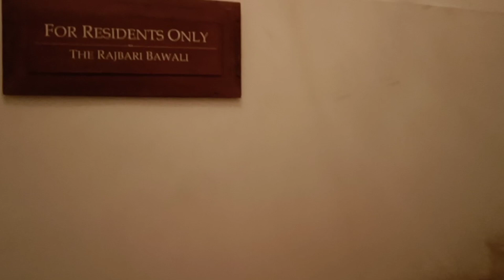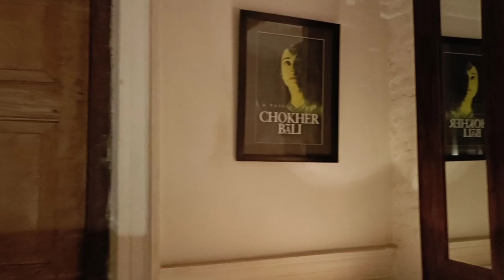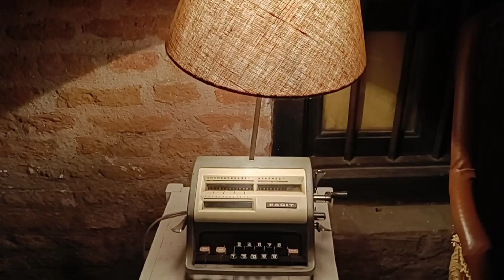রাজবাড়ি বাওয়ালি | THE RAJBARI BAWALI রাজবাড়ীতে রাত্রিযাপন , ভুরিভোজ ও আমার নাচ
The Rajbari Bawali | Jamindari Tourist Spot & Luxury Resort Near Kolkata | 12th & 13th of June,2022 | Isita Mandal | 16th Vlog
দারুন সুন্দর কাটলো দুদিন। সাথে বাড়তি পাওনা শনি,রবিবারের সন্ধ্যেবেলার অনুষ্ঠান 😍